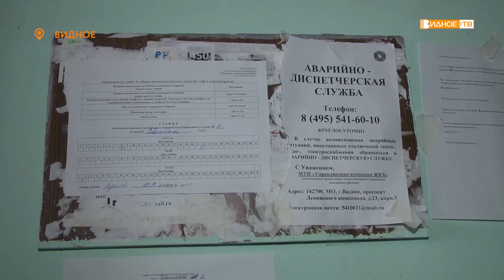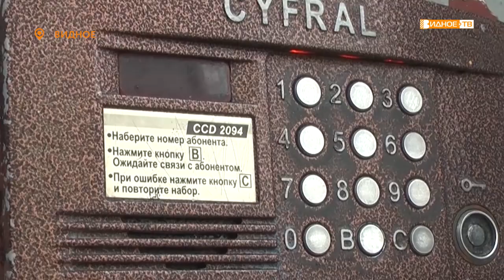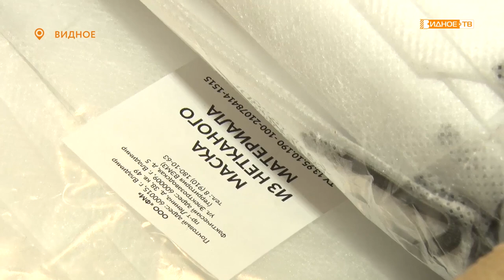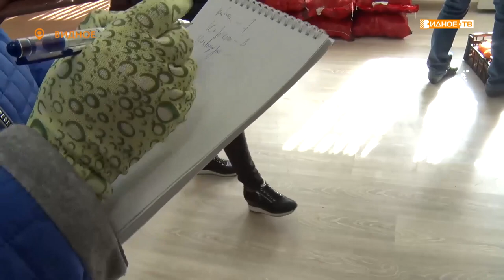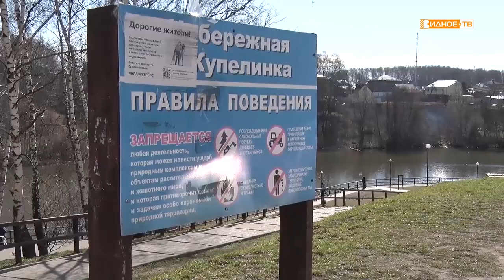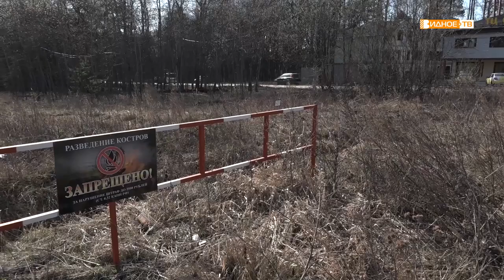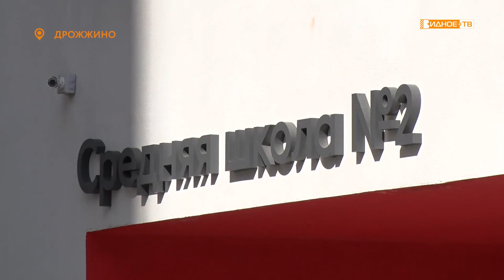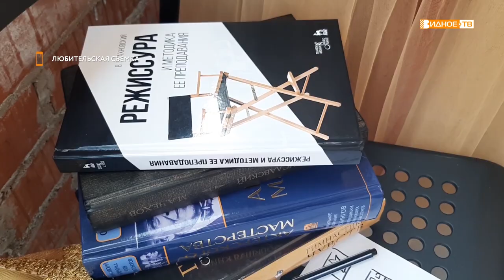Новости телеканала Видное-ТВ (11.04.2020 - суббота)